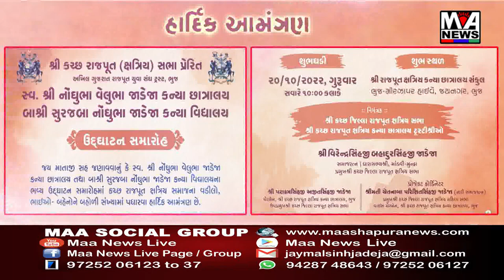Savajsinhji Jadeja History of Kutch President Part|520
ક્ષત્રિય કન્યા છાત્રાલય ના લોકાર્પણ ની પત્રકાર પરિષદ માં અપાયેલી માહિતી